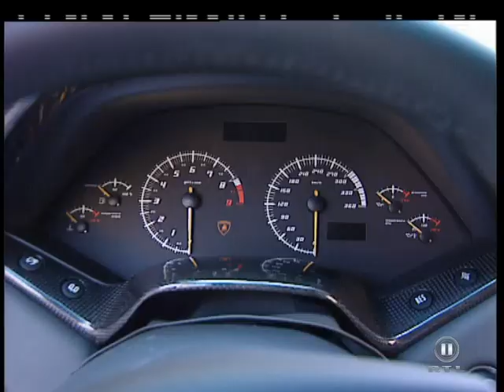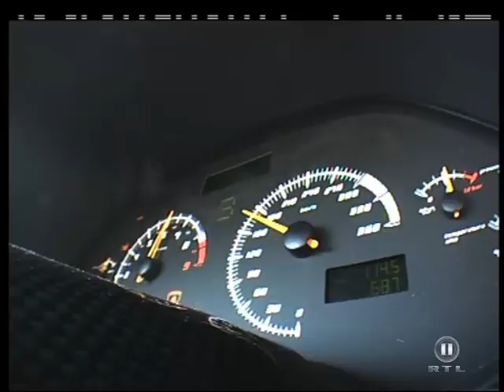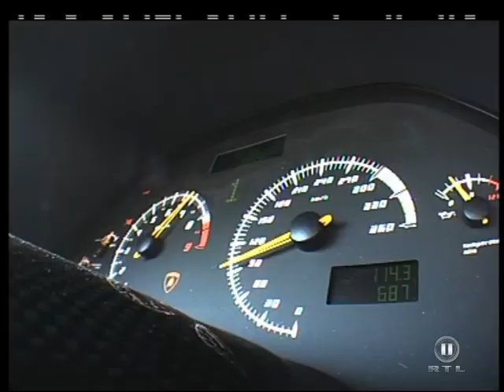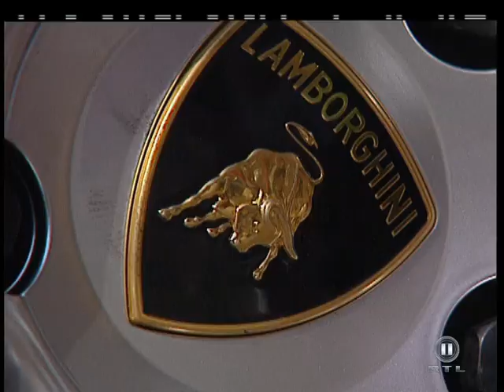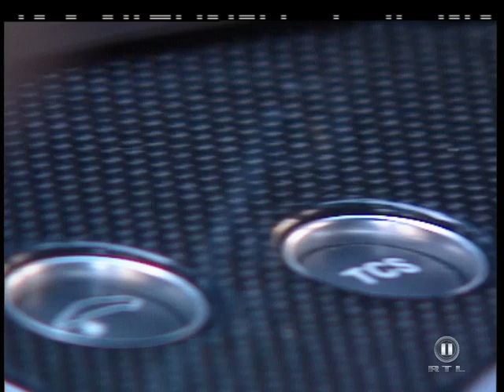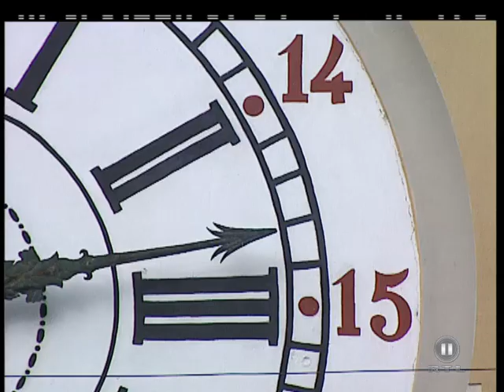Lamborghini Murciélago - GRIP - Folge 1 - RTL2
In der allerersten Folge von GRIP - Das Motormagazin wird der Lamborghini Murciélago von Matthias Malmedie unter die Lupe genommen.